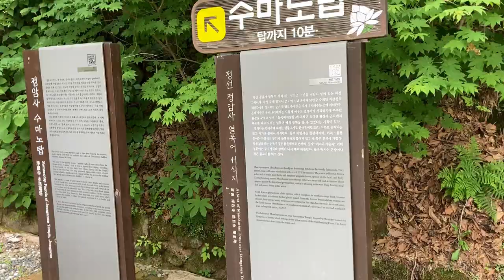[불광사뉴스] "태백산 정기 듬뿍 받고 갑니다" ㅣ천팔십일기도 3차 108일 회향 특별순례기도 ㅣ 태백산 적멸보궁 정암사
🌻 동명스님과 함께하는 불광화합을 위한 천팔십일 기도 안내
천팔십일기도에는 ‘참회와 성찰’의 백팔일 참회를 열 번 반복하겠다는 의미가 담겼습니다.
108일 단위로 회향을 이어가며 10차례에 걸쳐 2026년 7월 4일까지 이어집니다.
매일 새벽 5시, 주지 동명스님의 집전으로 봉행하는 새벽기도와
10시 30분 봉행하는 사시기도로 진행됩니다.

불광토요법회: 매주 토요일
호법법회: 매월 첫째 주 수요일
초하루법회: 매월(음력) 초하루
지장재일: 매월(음력) 18일
관음재일: 매월(음력) 24일
금강청년법회: 매주 일요일
연꽃어린이법회: 매주 토요일